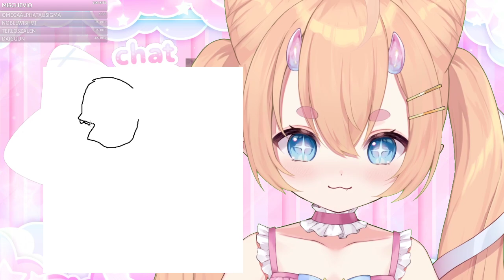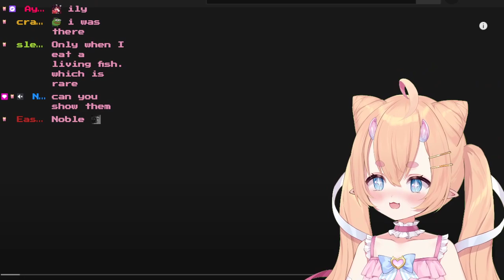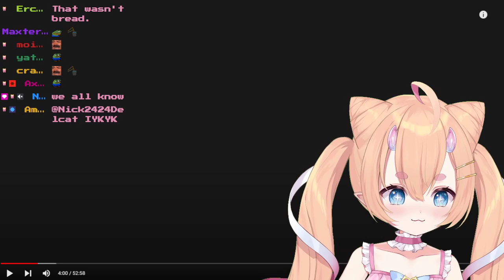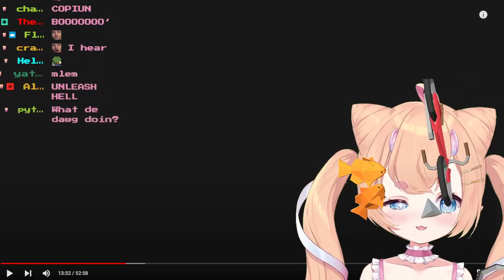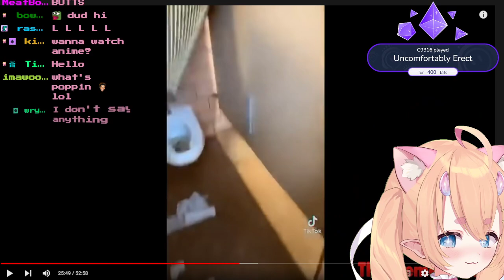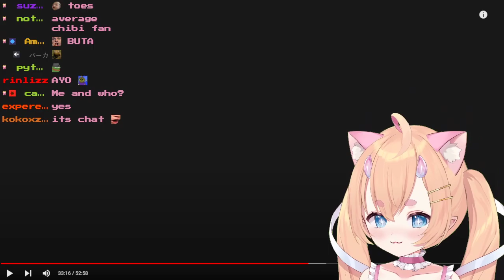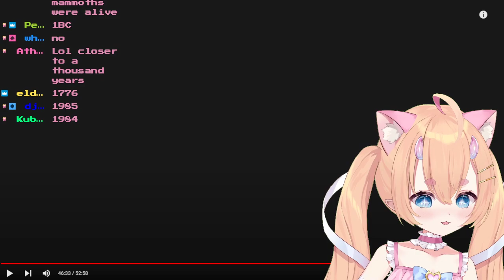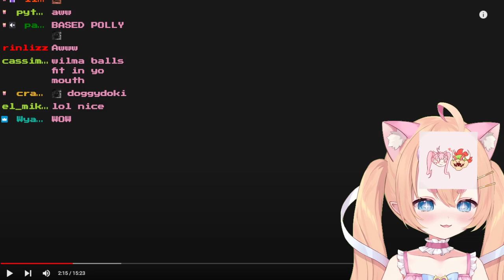Chibidoki Reacts to Memes #7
Note: This is just a fanmade channel, it is not owned by chibi.

Timestamps:
00:00 Pre-Stream Music
11:10 Stream Starts
1:27:50 Memes

on 「September 1st, 2022」 under the 「Just Chatting」 Category